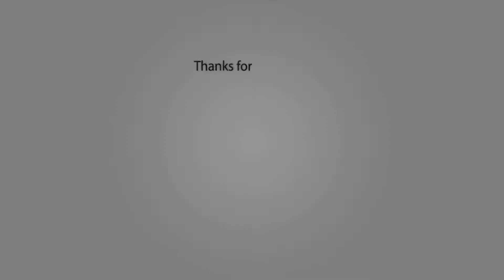LIKES A BOSS AMUMU / SUPPORT / League Of Legends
Wish you liked the video...
below what video will i do next.

My IGN: IamExpected